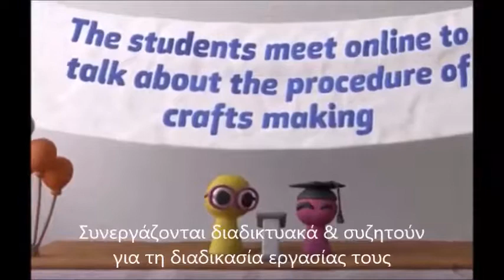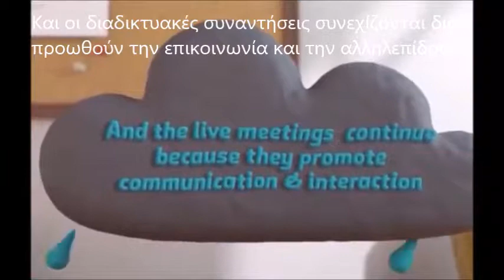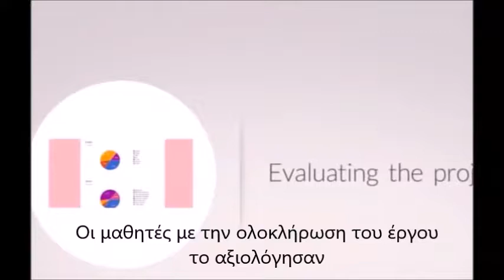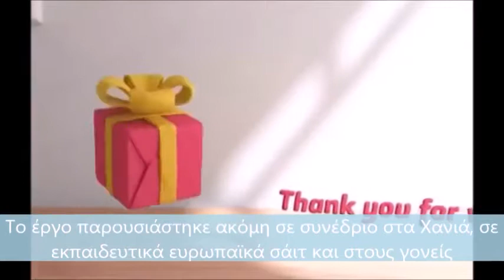Έργο eTwinning Let's C.R.A.F.T.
Σύντομη παρουσίαση του έργου  eTwinning των μαθητών του Α2  του Δημοτικού ΔΔΜΝ για τη σχολική χρονιάς 2016-17